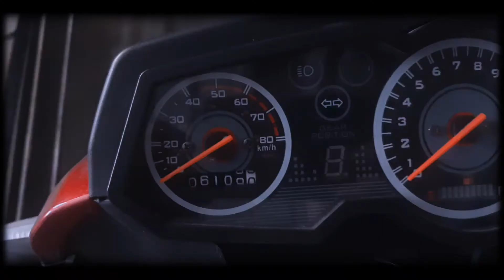🛵alpha Fosti f31🏍Supermoto🤯kelionės 6109km 🤯 🤠🔥alpha moped wonjan moped 2021.09.12 .like subscribe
Palaikink ir pamėk kanalą bus daugiau video.